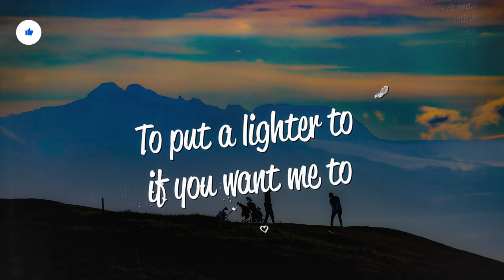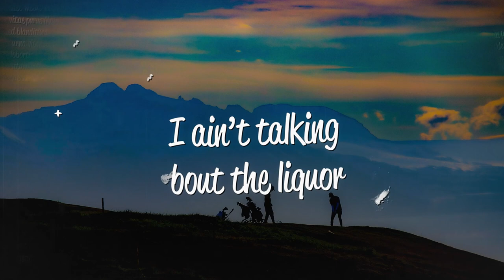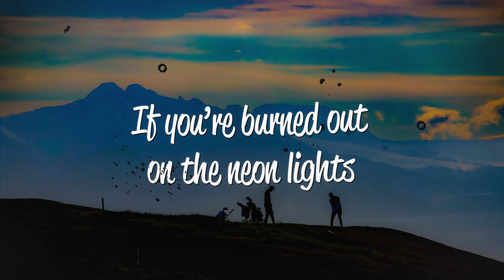Connor McCutcheon - Hangover (Lyrics)